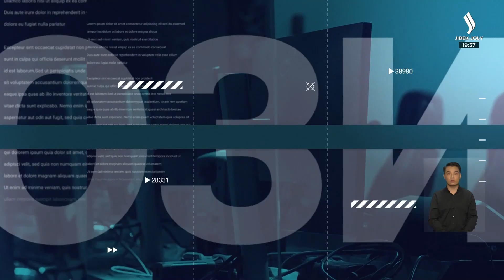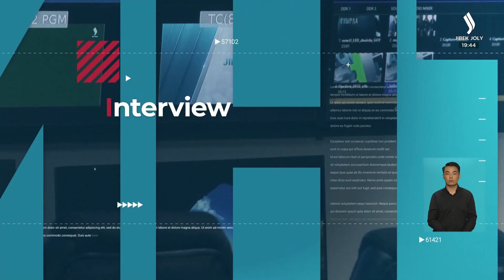Референдум. Итоги года. «Новости» | Jibek Joly TV